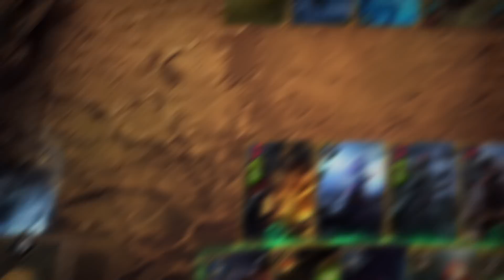GWENT: THE WITCHER CARD GAME | Journey #6 Launch Trailer